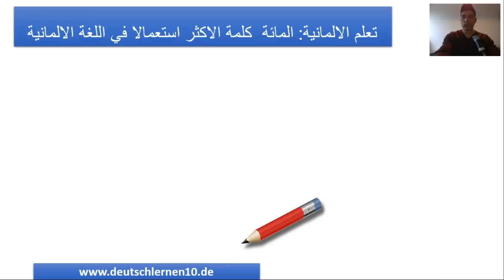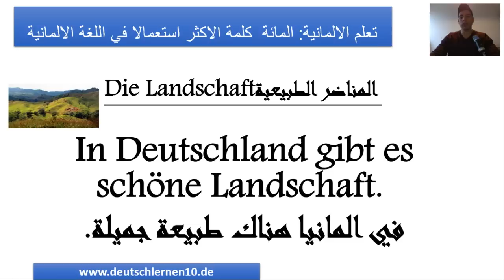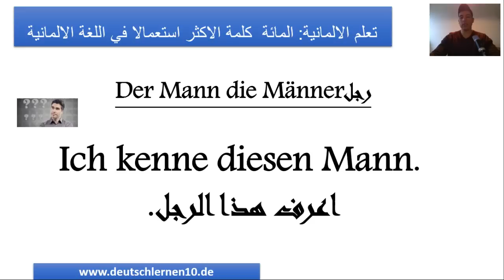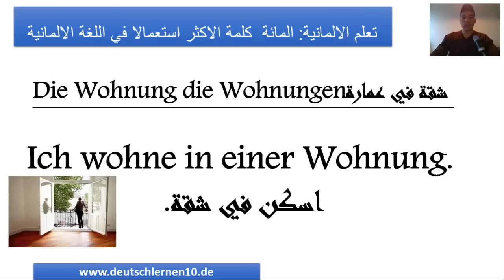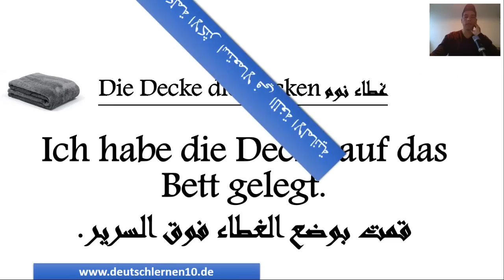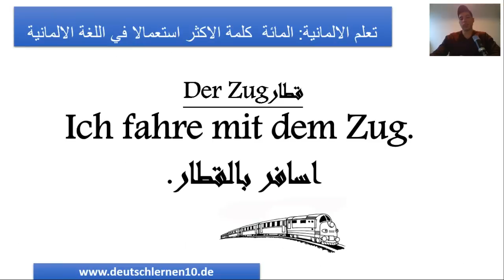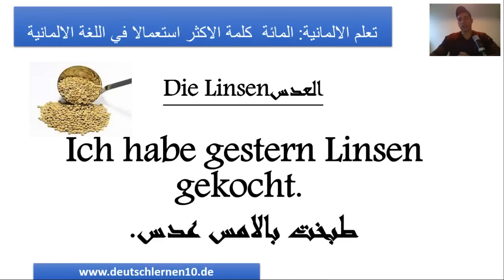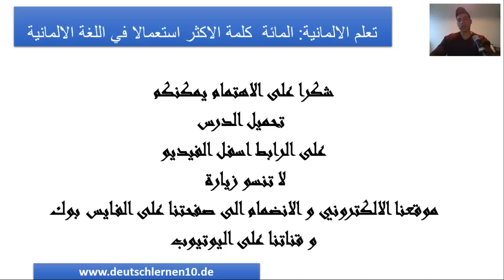تعلم الالمانية: المائة كلمة الاكثر استعمالا في اللغة الالمانية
لتحميل الدرس
لمزيد من الدروس زوروا موقعنا
ارجوا الانضمام الى صفحتنا على